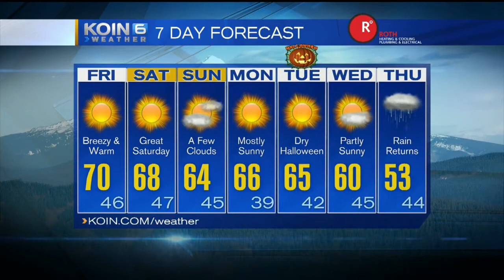Friday Morning Weather Update October 27th, 2017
Starting off the weekend warm and breezy, Joseph has your forecast